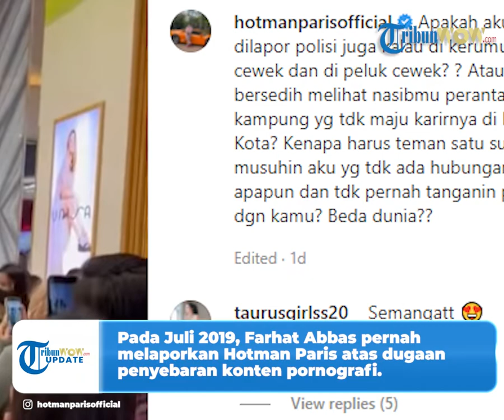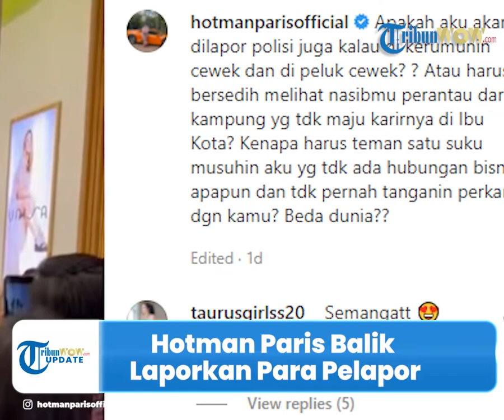Dilaporkan ke Polisi terkait Konten Pornografi, Hotman Paris Tak Terima: akan Laporkan Balik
Rupanya, pengacara kondang tersebut tidak terima atas laporan yang telah dilayangkan pada Sabtu (2/4/2022).

Rencananya, Hotman Paris akan memidanakan orang-orang yang telah melaporkannya.

Dikutip dari Kompas.com, Hotman Paris Hutapea tidak terima dirinya dilaporkan ke pihak yang berwajib.

Menurutnya, pelaporan tersebut terkait kasus yang pernah dilaporkan oleh pengacara Farhat Abbas.

Pada Juli 2019, Farhat Abbas pernah melaporkan Hotman Paris atas dugaan penyebaran konten pornografi di Instagram.

Namun pihak kepolisian menghentikan penyelidikan kasus tersebut.

Lantaran kala itu, Hotman mengaku kehilangan ponselnya dan tidak bisa masuk ke akun Instagram pribadinya.

Lantas, pihak yang berwajib menutup kasus tersebut sebab tidak menemukan satu pun bukti.

Pihak kepolisian pun menyatakan Hotman tidak menyebarkan konten pornografi.

Namun kini, Hotman bingung lantaran dirinya dilaporkan terkait kasus yang sudah ditutup oleh polisi.

Hal tersebut membuat Hotman mengambil tindakan dengan melaporkan kembali para pelapor.

"Jadi akan saya laporkan balik mereka semua karena melaporkan saya berdasarkan kasus yang sudah dikeluarkan SP3 (surat perintah penghentian penyidikan)," kata Hotman.

Di lain sisi, Hotman paris juga mempertanyakan kepada pihak kepolisian atas ketidakjujuran mereka terkait kasus yang menimpanya.

Hotman mengharapkan polisi berkata jujur mengenai laporan yang dilayangkan pada Sabtu (2/4/2022) merupakan kasus lama yang telah terjadi pada Juli 2019.

"Mereka kan berbicara ke media seolah video yang dilaporkan ke polisi yang dansa-dansa itu, supaya ini beritanya ramai," ujar Hotman.

Sebelumnya, pengacara Razman Arif Nasution turut melaporkan Hotman Paris ke pihak kepolisian.

Razman menganggap konten yang diunggah Hotman Paris di Instagram pribadinya semakin meresahkan.

Sementara, Kepala Bidang Humas Polda Metro Jaya Komisaris Besar Endra Zulpan mengatakan laporan untuk Hotman Paris sedang dipelajari oleh pihak penyidik.

"Tapi saya pastikan laporannya ada. Pertama kan si pelapor dulu yang akan kami panggil," kata Zulpan.

(Tribun-video.com/Kompas.com)

Artikel ini telah tayang di Kompas.com dengan judul "Dipolisikan Terkait Konten Pornografi, Hotman Paris: Saya Akan Laporkan Balik Mereka Semua",